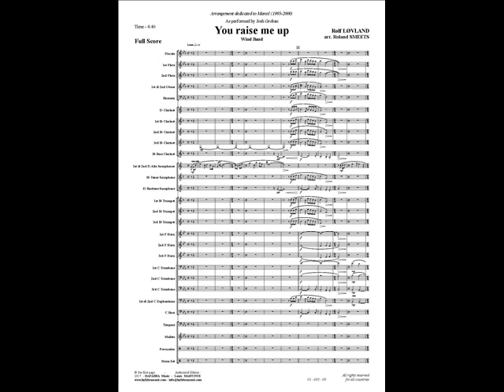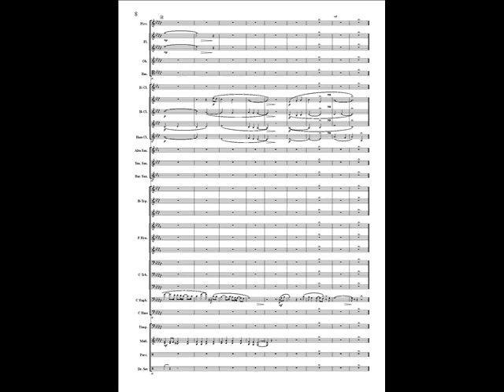You raise me up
You raise me up by Rolf LOVLAND arranged by Roland SMEETS.